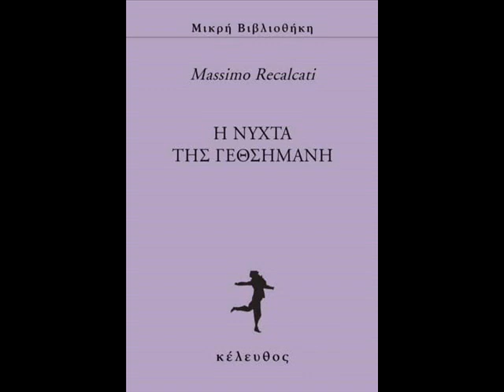Massimo RecalcatiΗ νύχτα της Γεθσημανή.ΟΜΙΛΗΜΑΤΑ ΜΕ ΤΟΝ ΓΙΩΡΓΟ ΜΠΑΡΛΑ